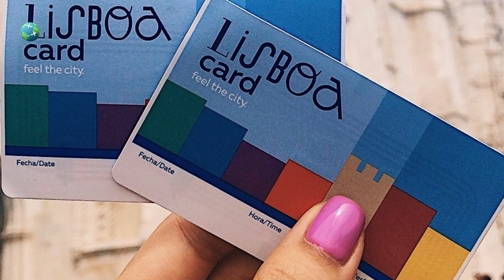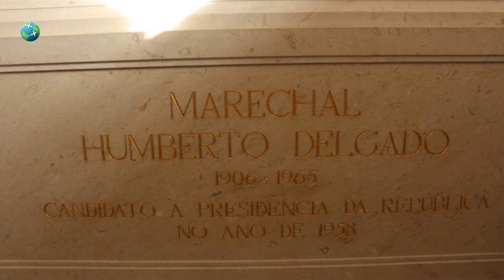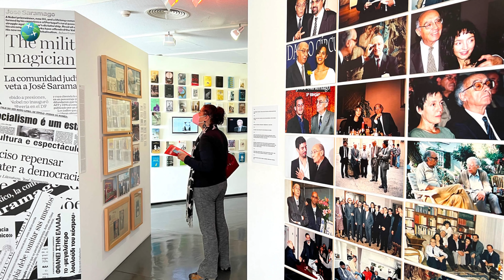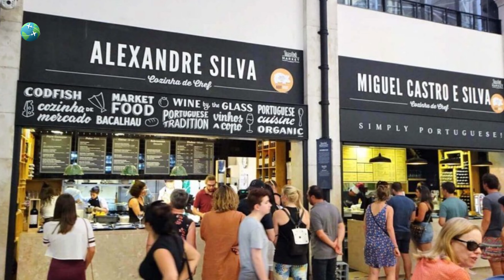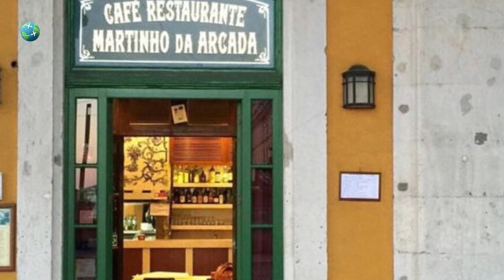Lisboa: As TOP 26 Atrações Imperdíveis Para Visitar!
Veja TOP 26 Atrações Imperdíveis em LISBOA e Cidades Vizinhas como CINTRA e CASCAIS!
LISBOA - TOP 26 Atrações Imperdíveis! Nesta emocionante jornada, vamos levá-lo(a) a uma viagem pela capital portuguesa, revelando os tesouros e encantos que a tornam um destino único.
Deixe-se encantar pelas deslumbrantes ruas de paralelepípedos de Alfama, mergulhando na atmosfera autêntica do bairro mais antigo de Lisboa. Explore as ruelas estreitas e sinuosas, descubra mirantes com vistas panorâmicas da cidade e deixe-se levar pelas notas melancólicas do fado, a música tradicional portuguesa.

Desvende a história e a grandiosidade do Mosteiro dos Jerónimos, um dos mais notáveis exemplares da arquitetura manuelina. Maravilhe-se com os detalhes ornamentados de suas colunas e vitrais, e aprecie a majestosa presença deste Patrimônio Mundial da UNESCO.

Não deixe de visitar a imponente Torre de Belém, símbolo da Era dos Descobrimentos. Admire sua arquitetura singular e aproveite para desfrutar da vista deslumbrante do Rio Tejo.

Passeie pelo vibrante Bairro Alto, conhecido por sua animada vida noturna. Explore suas ruas pitorescas, repletas de bares, restaurantes e casas de fado, e aproveite para desfrutar da atmosfera festiva que toma conta do local.

E, é claro, não podemos deixar de mencionar o icônico Castelo de São Jorge, que oferece uma vista panorâmica de tirar o fôlego de Lisboa. Explore as antigas muralhas do castelo, mergulhe na história da cidade e absorva a atmosfera mágica que envolve esse local tão especial.

Ao longo deste vídeo, compartilharemos dicas valiosas para aproveitar ao máximo sua visita a Lisboa, desde onde experimentar as delícias da gastronomia portuguesa até os melhores horários para evitar filas nas atrações mais populares.

Então, junte-se a nós nesta jornada pela capital portuguesa e descubra as atrações imperdíveis que tornam Lisboa um destino fascinante. Prepare-se para se encantar, se inspirar e criar memórias inesquecíveis em uma das cidades mais charmosas da Europa.

Aventure-se conosco nessa viagem de descobertas e vamos explorar juntos as maravilhas de Lisboa!

CAPITULOS DO VIDEO:

00:00 Introdução
00:11 Porque ir a Lisboa?
01:33 Aqueduto das Aguas Livres
02:16 Convento do Carmo
04:44 Igreja e Mosteiro de São Vicente de Fora
05:11 Palácio Nacional da Ajuda
05:43 Igreja de São Roque
06:47 Torre de Belém
08:19 Basílica da Estrela
08:52 Sé de Lisboa
10:11 Panteão Nacional
11:39 Mosteiro dos Jerónimos
12:38 Castelo de São Jorge
13:41 Jardim Botânico
14:20 Casa dos Bicos – Fundação José Saramago
15:07 Fábrica LX
17:01 Museu Calouste Gulbenkian
18:49 Pilar 7
19:15 Elevador de Santa Justa
20:22 Panorâmico de Monsanto
20:48 Bonde 28
22:57 cabo da roca
24:21 Feira da Ladra
25:45 Oceanário
27:38 SINTRA
29:25 CASCAIS
30:53 TIME-OUT MARKET LISBOA

Aproveite e faça boa viagem! E até o próximo vídeo!